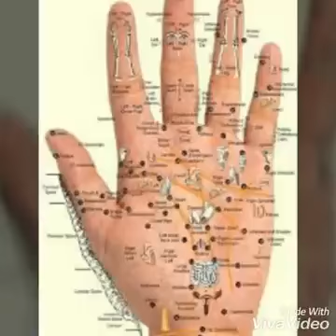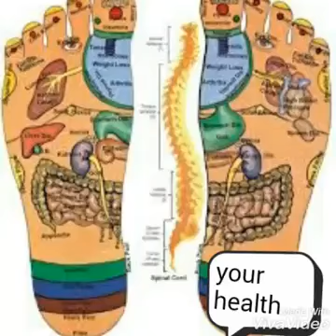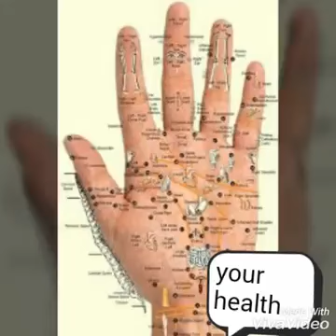Acupuncture for full body || सारे शरीर को स्वस्थ रखने के लिए जाने ये एक्यूपंक्चर प्वाईंट